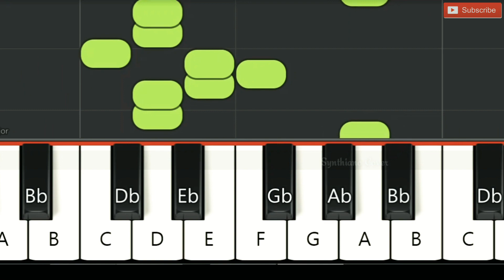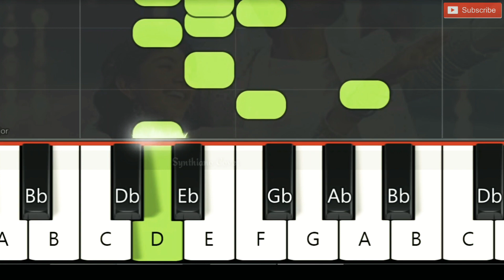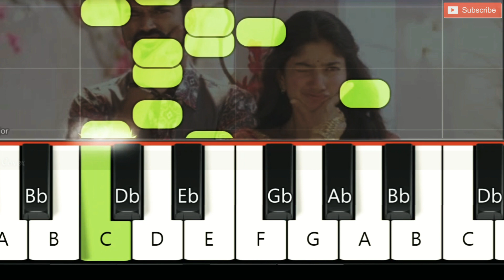Rowdy Baby - Maari 2 | Dhanush, Sai Pallavi & Yuvan Sankar Raja | Easy piano cover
Watch and enjoy Rowdy Baby  - Maari 2 | Dhanush, Sai Pallavi & Yuvan Sankar Raja | Easy piano cover

Welcome to Synthiano Cover friends!

Enjoy my piano cover of Rowdy Baby  - Maari 2 | Dhanush, Sai Pallavi & Yuvan Sankar Raja